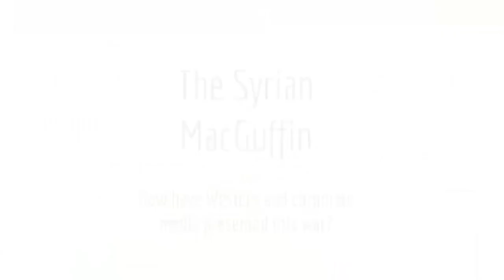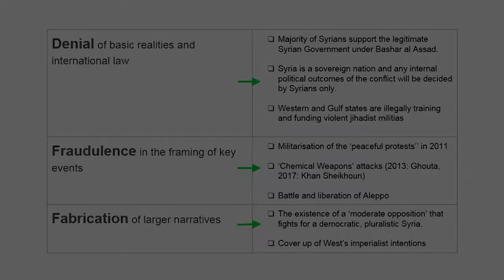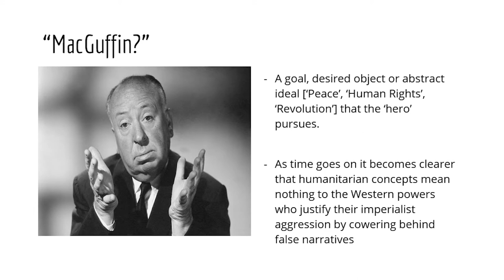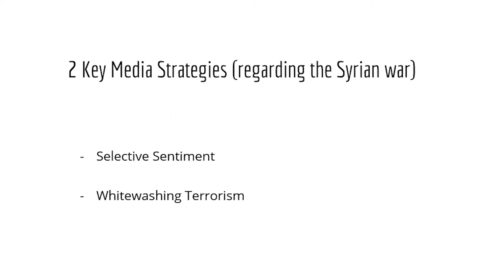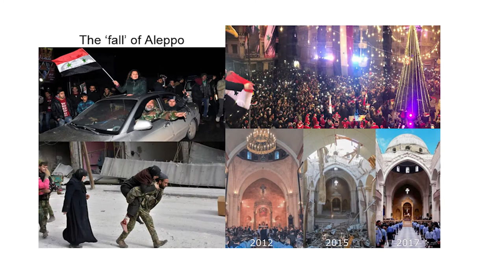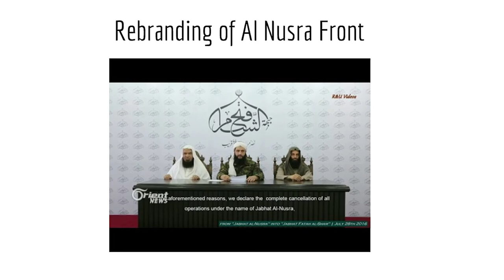The Syrian MacGuffin | Tianna Sukkarieh | Syria Conference Sydney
The conference, 'After the War on Syria: Imperialism, Independence and Human Rights' showcased presentations over two days from the 18th to 19th of April 2017.